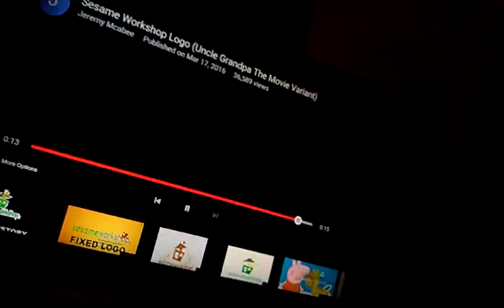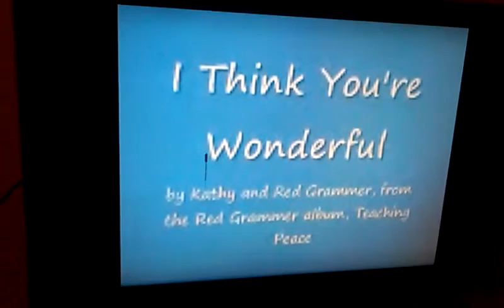Logo Bloopers 4 Sesame Workshop [2000